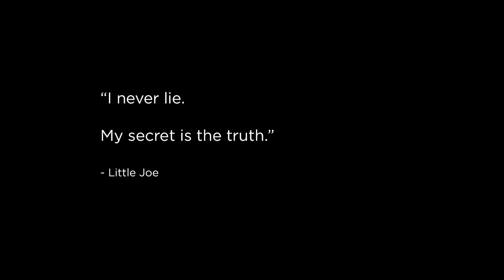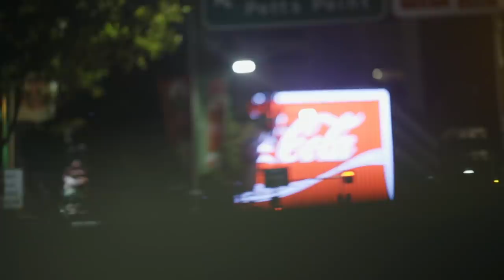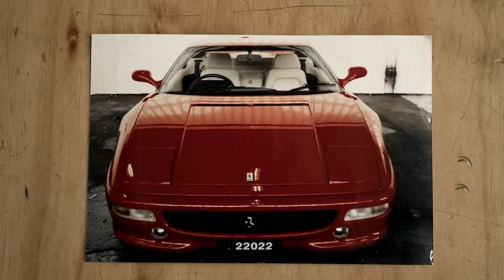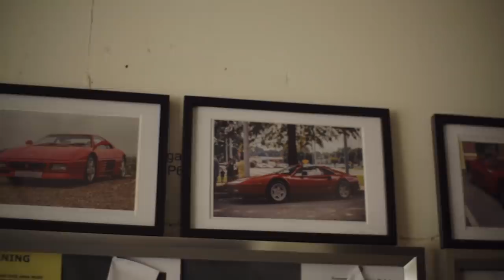Diary of a Debt Collector: Australia’s Toughest Repossessions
In the final episode, Joe gives us two big success stories of Australia’s most difficult repossessions. The result behind these stories show why Joe is one of the most unique Debt Collectors in Australia.

‘Little Joe’ is a short-form documentary series set in the hyperreal world of Debt Collector Joseph El Azzi. With his unique voice and compelling stories, Joe gives the viewer a voyeuristic insight into the grinding gears of a debt dependent society, through the eyes of a guy who grew up and is now fixture in the infamous crime belt of Sydney’s western suburbs.

Directed by David Ratner
A Ratner & Co Production for Little Dot Studios
Production Funding from Screen Australia & Little Dot Studios

Produced by Ratner & Co